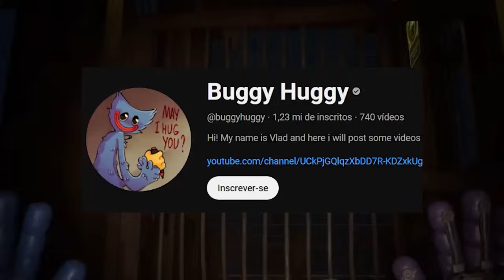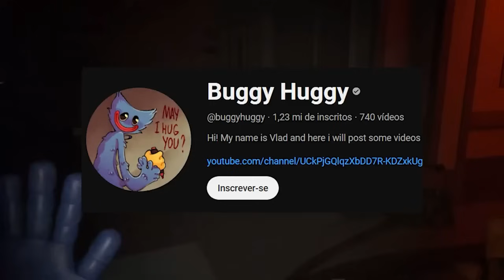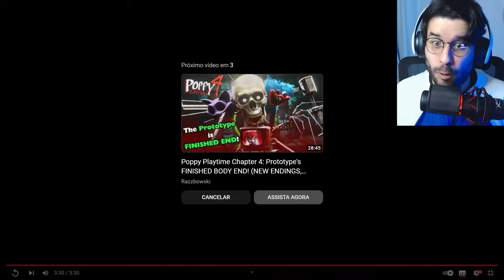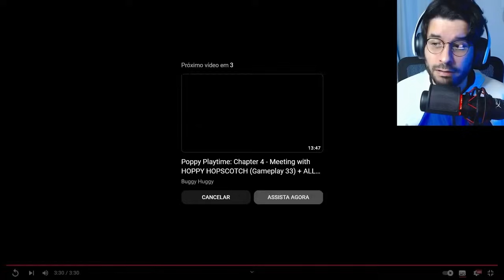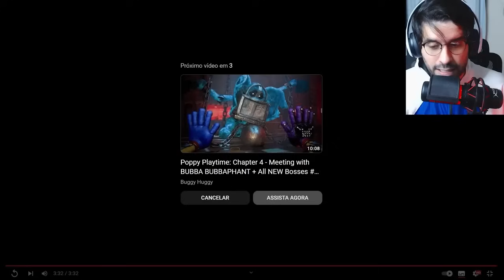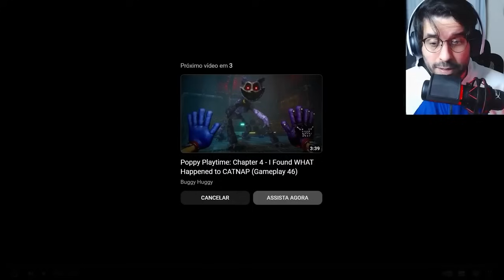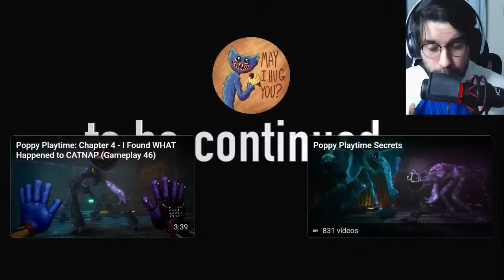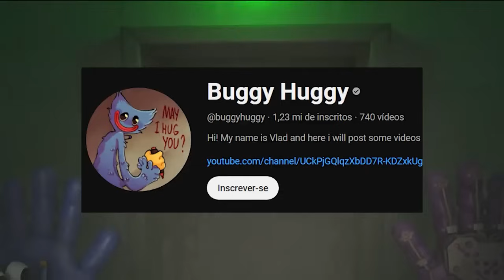TODOS OS NOVOS SMILING CRITTERS REJEITADOS EM POPPY PLAYTIME 4!! TEORIAS E SEGREDOS (NOVO FINAL)